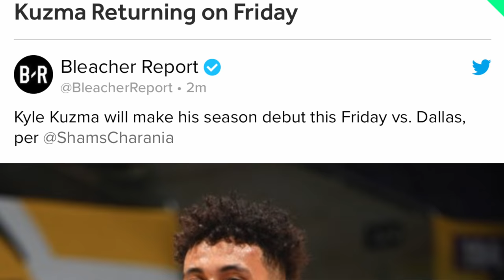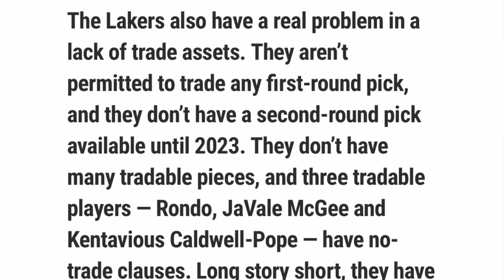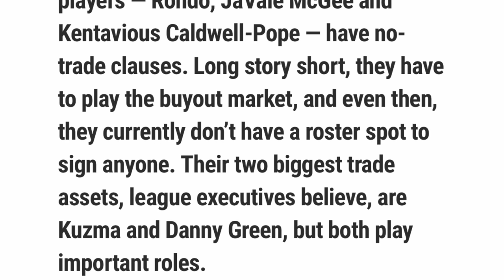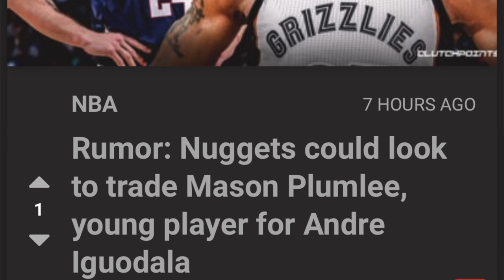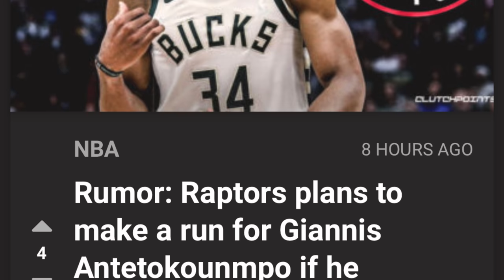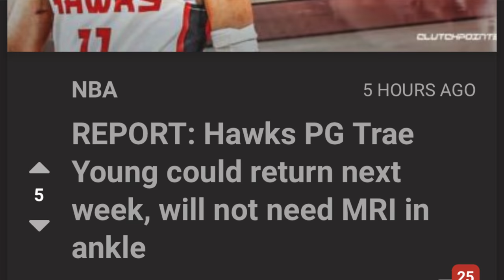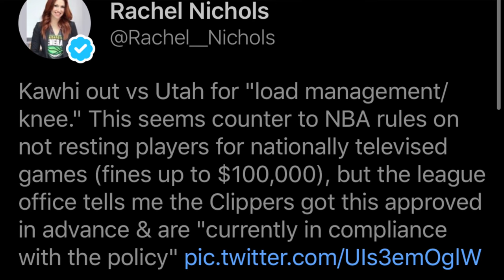EXCELENTE NOTICIAS de KYLE KUZMA y LAKERS 🔥| TRASPASO de ANDRE IGUODALA 😱 | NBA en Español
En este video miramos las excelentes noticias de Kyle Kuzma y Lakers. El dia de hoy se reporto las noticias de kyle kuzma y su primer juego de la temporada. Kyle Kuzma regresara con el equipo de Los Angeles Lakers el dia Viernes y jugara contra el equipo de Dallas Mavericks. La lesion de kyle kuzma al parecer ya no sigue porque practico el dia de hoy y practicara con el equipo el ia de mañana. En otras noticias, hay rumor del traspaso de Andre Iguodala y el equipo que podria traspasar seria el equipo de Denver Nuggets. Andre Iguoddala ya jugo anteriormente con el equipo de Denver. En las noticias del traspaso de Andre Iguodala se espera que Mason Plumlee sera incluido en ese traspaso. En otras noticias, la lesion de Trae Young no es grave y solamente estara afuera una semana. En otras noticias, Kawhi Leonard esta lesionado de load management de su rodilla y no jugara conta el equipo de Utah Jazz. Esto Es NBA Lakers En Español

Recuerden, que seguire dando information acerca de los lakers in Spanish o mas bien diria de los angeles lakers in Spanish y el comentario y analisis. En este canal dire la informacion acerca de los angeles lakers en espanol. Ademas de dar lakers noticias y analisis sobre el juego, en el canal dire mi opinion sobre los lakers en espanol. En las ultimas noticias, Jr smith fue dejado de  ir del equipo de cleveland cavaliers. Se espera que los lakers no esten envueltos en un fichaje por jr smith a los lakers. Esto fue un video acerca de las noticias de lakers 2019.